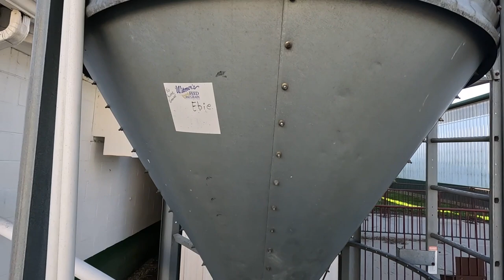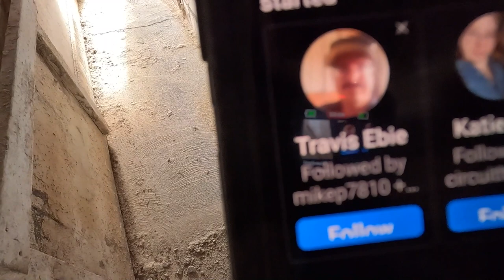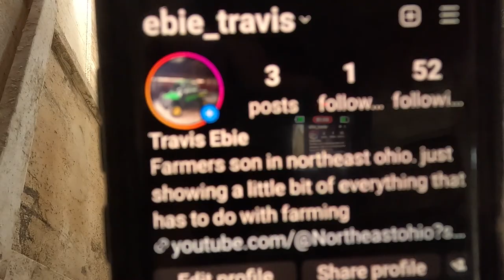Ran Out Of Room For Feed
Almost Had A Huge problem, I Overcame It Though    The John Deere 4020 Is The Perfect Tractor For Our NewHolland 355 Grinder. The Only Downfall Is The Unloading Auger On The Grinder As Its Hard To Swing Out To Unload Even When Its Empty. But We Just Make Due With What We Have.